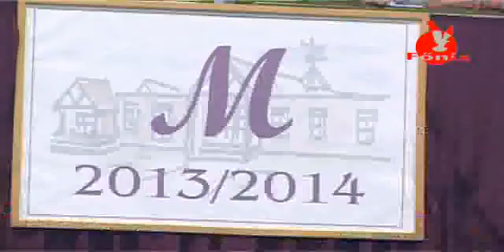Ballagás a Hámori András Szakközépiskolában